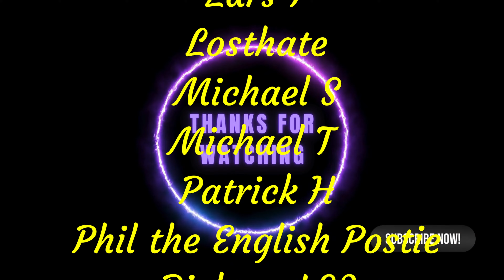Gacharic Spin - "Hunting Summer" (2019) - First Reaction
Gacharic Spin performs "Hunting Summer" from 2019!  First Reaction!

Thanks!

Mailing Address:

Rock Candy
900 Commerce Place #1070
Forsyth, IL 62535
United States